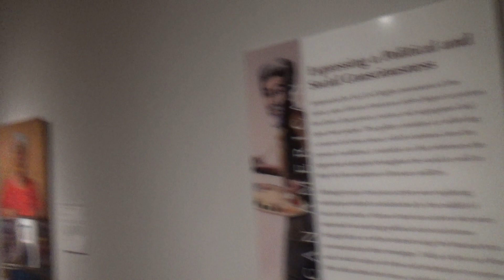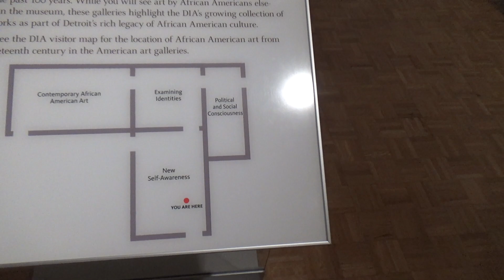Detroit Institute Of Arts: African American Section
I went to Detroit for a field trip, these are the videos I filmed while there.